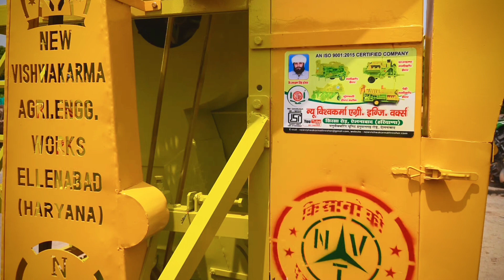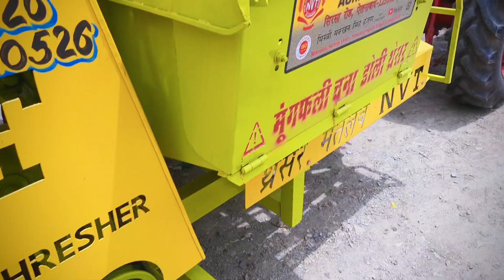New vishwakarma multi crop Thresher ( N.V.T. ) सभी फसलों के लिए एक ही मशीन/ थ्रेशर मतलब NVT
aa gyi gehu or mungfali ek hi mashine me nikale
gehu nikalne ki mashine
mungfali nikalne ki mashine